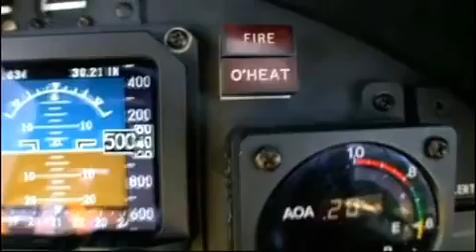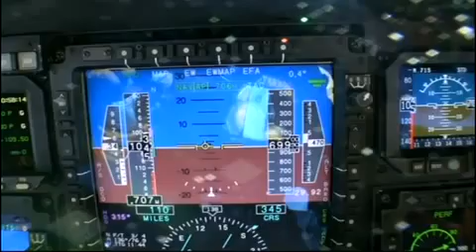The View From Up There: U2 Spy Plane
U2 Spy Plane flying at more than 2 times higher than a regular jet airliner. flying at close to 80,000feet. The view from up there. They were currently the 2nd highest people in the world. The highest people were the people in The International Space Station.